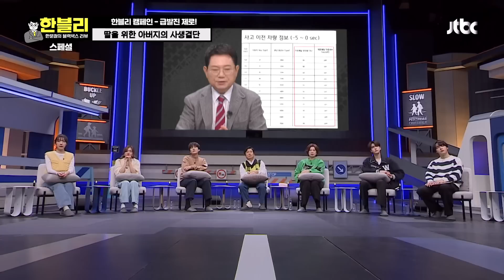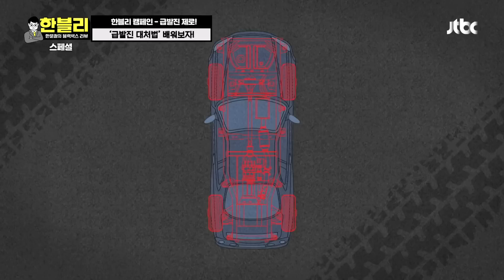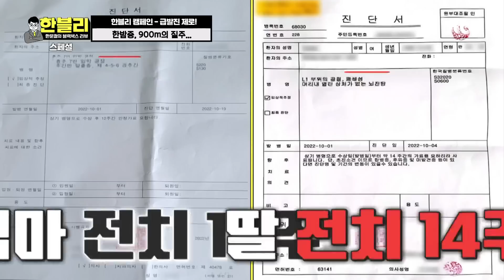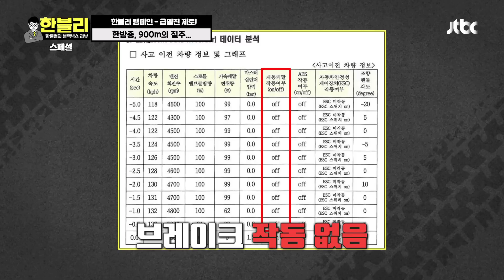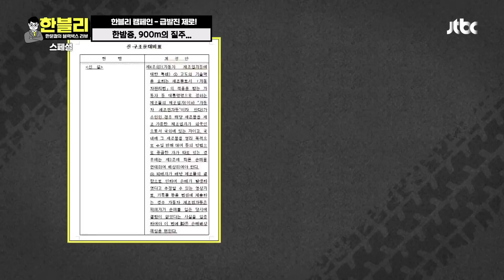[스페셜] 안 봐도 비디오인 EDR 결과👿 브레이크 밟아도 소용없는 「급발진」 모음. zip | 한블리 (한문철의 블랙박스 리뷰) | JTBC 230518 방송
[스페셜] 안 봐도 비디오인 EDR 결과👿 브레이크 밟아도 소용없는 「급발진」 모음. zip